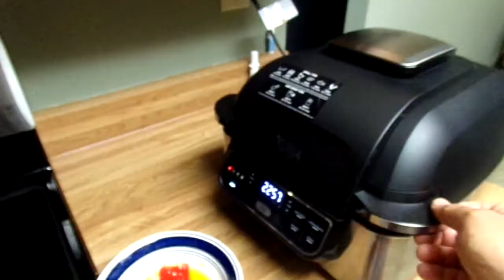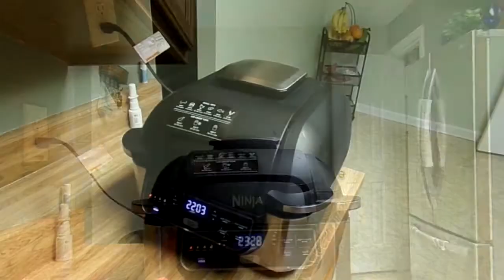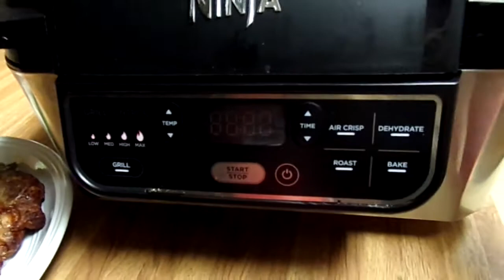Un asado dentro de tu casa/apartamento y sin humo. NinjaFoodi™IndoorGrill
Una manera de hacer un asado dentro de tu casa o apartamento empleando este equipo  Ninja Foodi™ Indoor Grill.
Te aseguro que es muy util.
NinjaFoodi™IndoorGrill